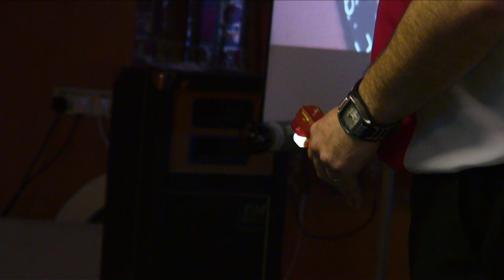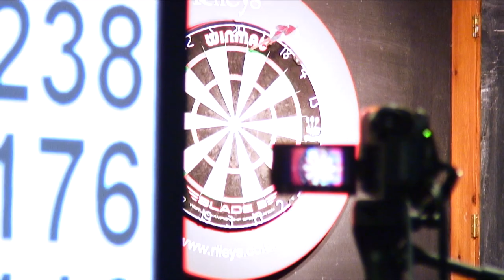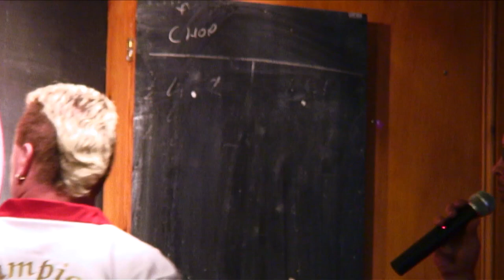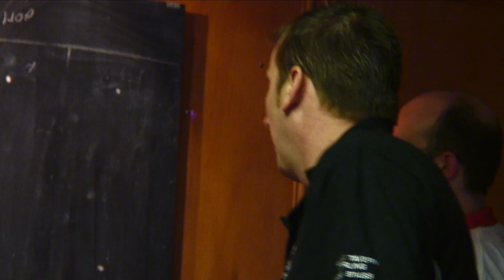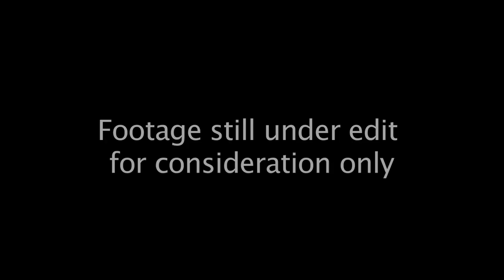Lets Play Darts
Local Darts Tournament